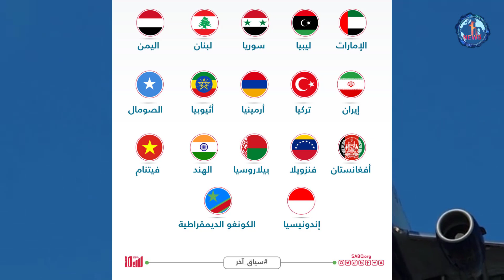Saudi Arabia International Flights Update | GACA Circular | MTM News